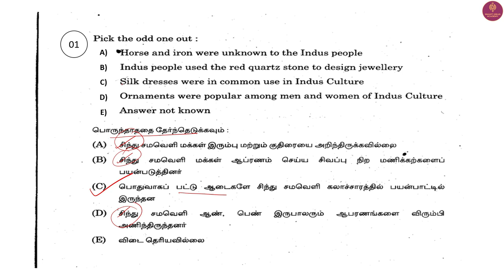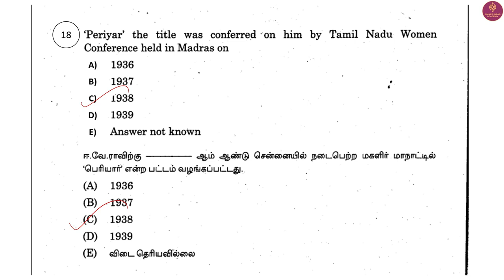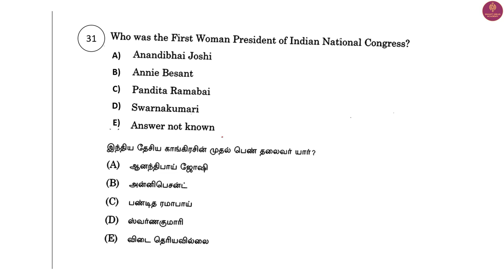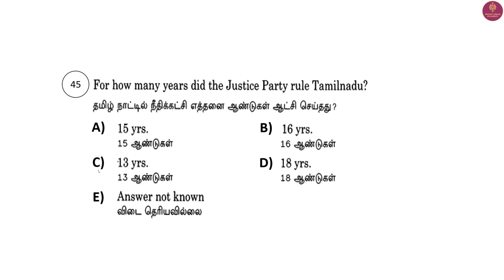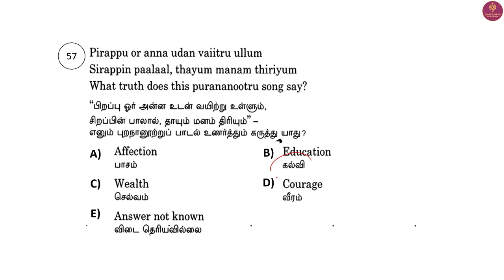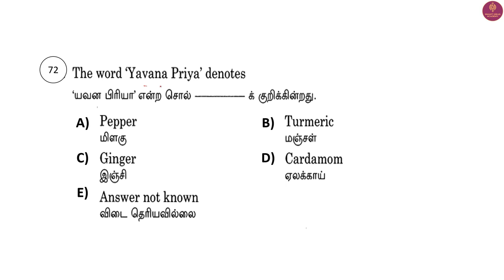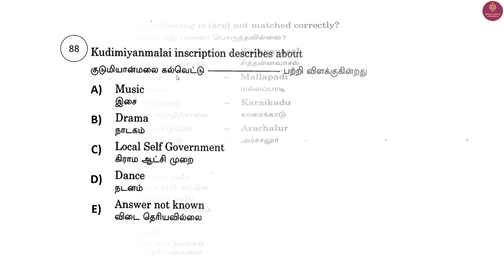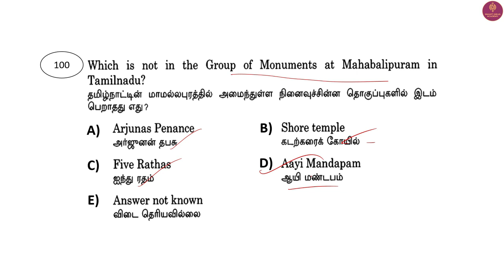Part 1 2023 Tnpsc UNIT 8 Questions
Hello !

Today's Video is : Part 1 2023 Tnpsc UNIT 8 Questions | Tnpsc  UNIT 8 Questions | Tnpsc 2023 Unit 8  Questions

Title :   Part 1 2023 Tnpsc UNIT 8 Questions | Tnpsc  UNIT 8 Questions | Tnpsc 2023 Unit 8  Questions